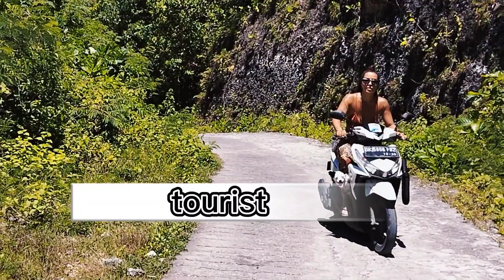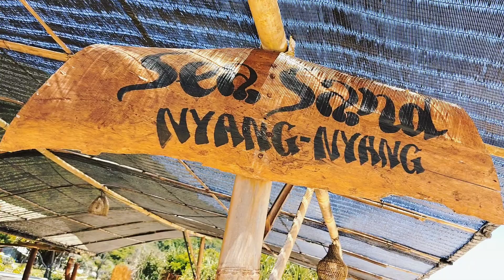Situasi Kawasan Pantai Nyang-nyang Uluwatu Bali.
klik link di bawa ini.
Copyright: GOLOVACH, VOLODYMYR
Publisher: Songtrust Blvd IPI 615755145

►Find me on Streaming:

AMAZON MUSIC